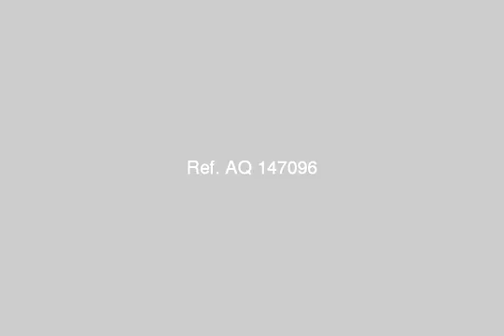Chalet for sale in Ras Sedr - mlseg.com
الحق بسرعة وامتلك شاليه مساحة 95 متر ( 2 نوم - 2 حمام - ريسبشن - مطبخ امريكى ) وامتلك حديقة خاصة مساحة60 متر او رووف 81 متر واستمتع بمزايا القرية من 15 حمام سباحة واكبر اكوا بارك براس سدر و مارينا لليخوت دا غير المول التجارى الضخم ومنطقة الفندق المميزة اللى بتخدم القرية بالكامل و عيش الترفية الكامل مع اسرتك على البحر باقل مقدم 10% وتقسيط على 100 شهر بدون فوائد - جنوب سيناء , راس سدر , ريماس جولف بارك - Egypt Real Estate |    Ras Sidr |        Chalet For Sale